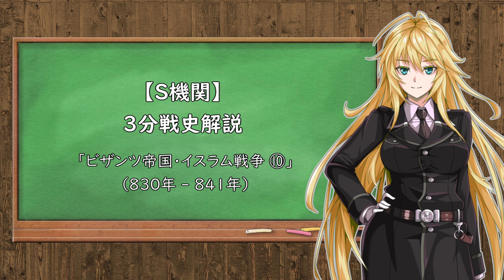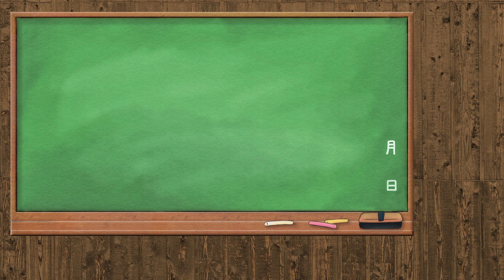【3分戦史解説】ビザンツ帝国・イスラム戦争 ⑩【VOICEROID解説】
弦巻マキによる、3分でわかる戦史解説です。
今回は「ビザンツ帝国・イスラム戦争 ⑩」［830年 - 841年］です。